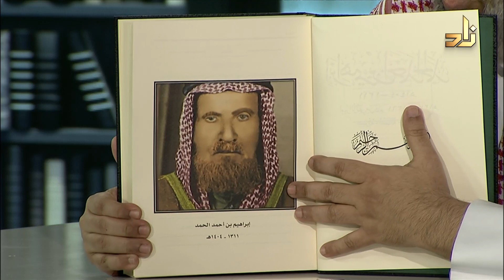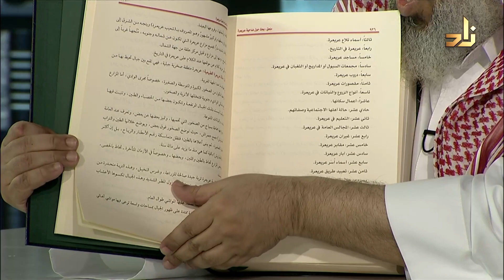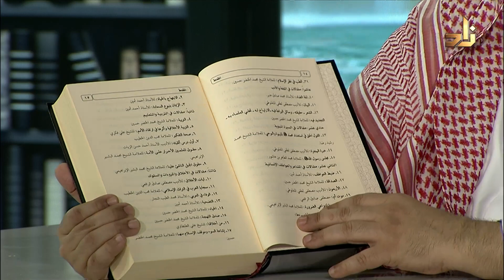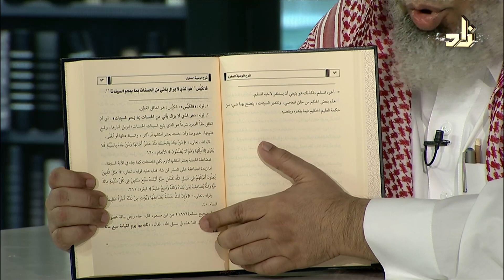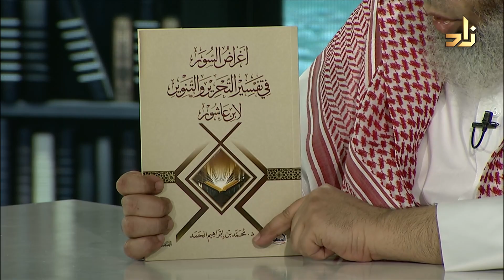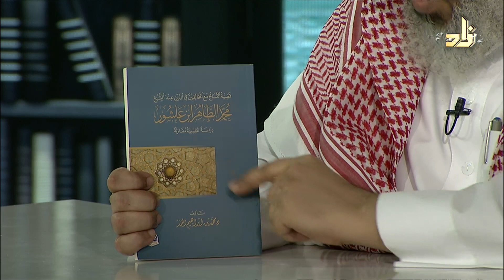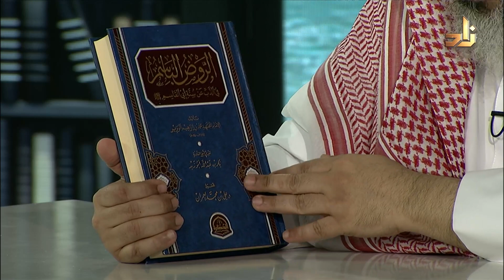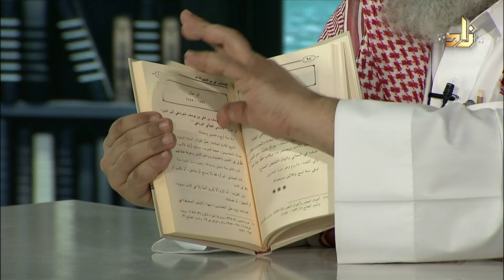برنامج الخزانة || الحلقة 505 || مع الشيخ د. عبد الله بن سالم البطاطي || تقديم : عبدالوهاب البطاطي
1 ابراهيم بن أحمد الحمد - أمير الزلفي من 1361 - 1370 ه محمد ابراهيم الحمد - السير والتراجم الحضارة 1
2 المنتقى من بطون الكتب - المجموعة الأولى والثانية والثالثة محمد ابراهيم الحمد - الجوامع الحضارة 1
3 مقالات لكبار كتاب العربية في العصر الحديث - المجموعة الاولى والثانية محمد ابراهيم الحمد - المقالات الحضارة 1
4 رسائل في الفرق محمد ابراهيم الحمد - الفرق الحضارة 1
5 الوصية الصغرى لشيخ الإسلام ابن تيمية محمد ابراهيم الحمد - الرقائق الحضارة 1
6 الآجرومية في النحو لابن آجروم الصنهاجي محمد ابراهيم الحمد - النحو الحضارة 1
7 أغراض السور في تفسير التحرير والتنوير لابن عاشور محمد ابراهيم الحمد - التفسير الحضارة 1
8 فقر المشاعر محمد ابراهيم الحمد - التربية الحضارة 1
9 الشيخ محمد البشير الإبراهيمي وموقفه من علم الكلام محمد ابراهيم الحمد - السير والتراجم الحضارة 1
10 العلاقة بين علم العقيدة وعلم فقه اللغة محمد ابراهيم الحمد - العقيدة الحضارة 1
11 قضية التسامح مع المخالفين في الدين عند الشيخ محمد الطاهر ابن عاشور محمد ابراهيم الحمد - العقيدة الحضارة 1
12 الروض الباسم في الذب عن سنة أبي القاسم صلى الله عليه وسلم محمد بن ابراهيم الوزير علي العمران العقيدة الحضارة 2
13 في محراب القراءة بأقلام كبار الكتاب علي العمران - المقالات الحضارة 1
14 العلماء الذين لم يتجاوزوا سن الأشد  - السير والتراجم الحضارة 1
15 المتصدرون في سن العشرين فما دون للتأليف والتدريس والقضاء  والفتيا  - السير والتراجم الحضارة 1

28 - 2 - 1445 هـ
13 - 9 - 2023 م